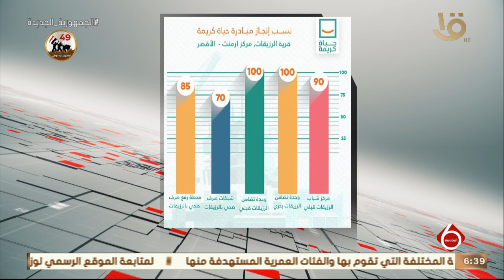نشرة السادسة | تواصل تنفيذ مشروعات المبادرة بمركز أرمنت بالأقصر